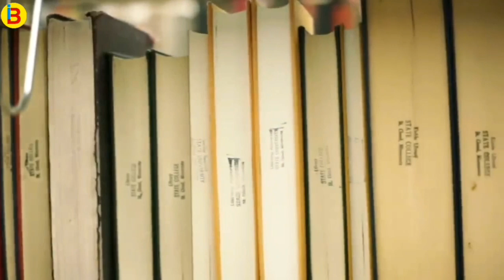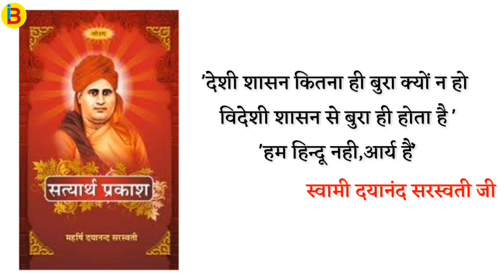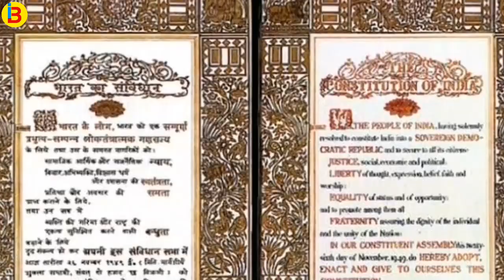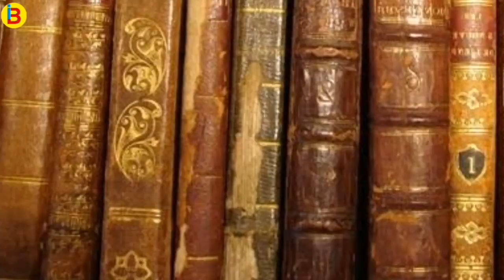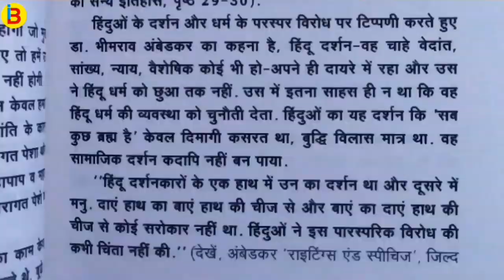हिन्दू मुगलों की गाली से गर्व कैसे बना ? | How Did Hindu Mughals Become Proud Of Their Abuses ?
हिन्दू शब्द एक ऐसा शब्द है जो आज गर्व का विषय बना हुआ है हिन्दू धर्म में ऊंच-नीच ब्राह्मण के आगे सारे नीच ! हिन्दू धर्म एक ऐसा धर्म है जो सभी गैर ब्राह्मण को क्रमानुसार नीच बनाता है और उनका सदैव अपमान करता है लेकिन गैर ब्राह्मण हिन्दू इस अपमान को ही अपना धर्म समझता हैं और इस पर गर्व करता है ।
आज हिन्दू कहे जाने वाले हिन्दू शब्द का इतिहास तक नही जानती और उस पर गर्व करने से भी नही चूकते ।
हिन्दू शब्द में कई भ्रांतियां फैली हैं कभी इसे सिन्धु से जोड़ा जाता है कभी मुगलों की गली से ।
इसी विषय पर आधारित है ये आने वाली वीडियो जिसमे भ्रांतियों को दूर करने की छोटी सी कोशिश हुई है ।